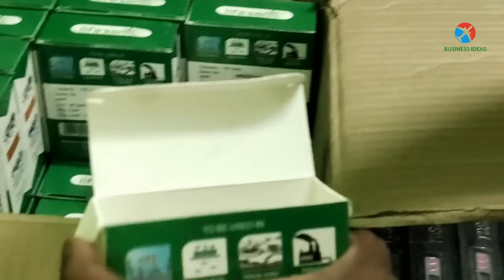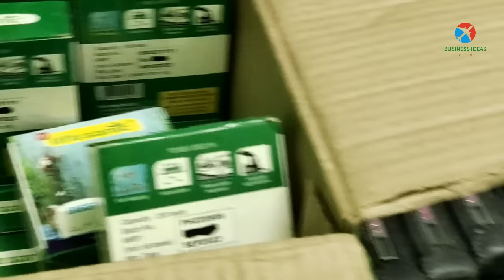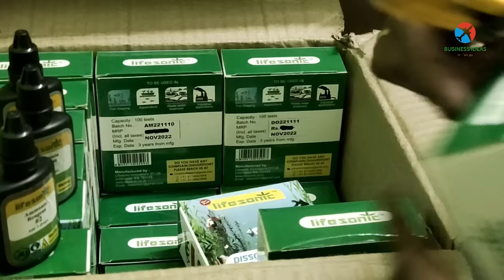బిజినెస్ ! Small business ideas! New business idea's! business ideas ! Low Investment Business Idea